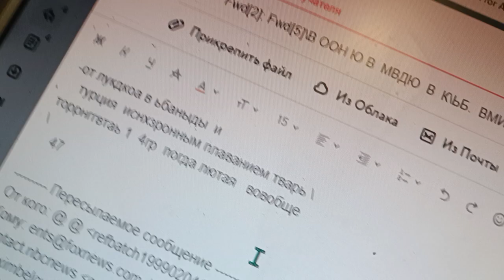жто рф ь оивечатт зв запр споота. пуюликации и спорт площадрк . га гацменьшинсва не свалите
высчитывать чечен турция уровеб салота в лживые 14гр . ахать с воды с утра  3ч писанины муженька подготавливать неделю э а этим днМ  мне пост лето дни нужны подбирать. всё лето погром